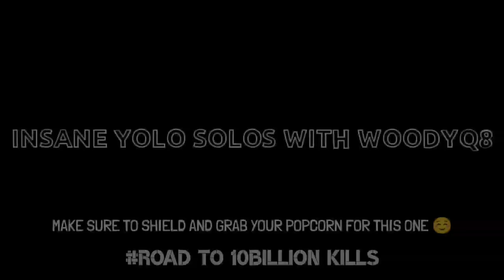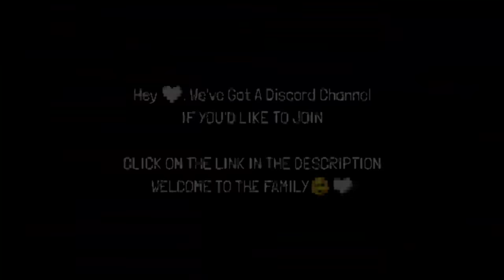1BILLION MIGHT DESTROYED WITH SOLOS! - WOODY ZEROES A SOLOTRAP YOLO SOLOS! - Lords Mobile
INSANE SOLOS BY WOODYQ8

3) Install HMS security if prompted for AppGallery to run
4) Register a Huawei ID account
5) If you need any helps or want to join the VIP club, contact AppGallery Team via discord